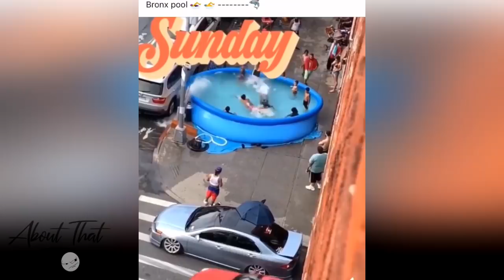ONLY IN NEW YORK #14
Enjoy these clips, and let us know which one was your favorite!

Send In a Clip:

(Make sure to write in the subject where the video is from)